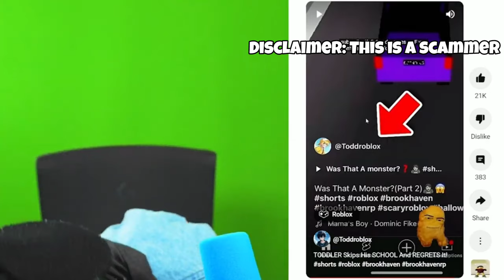Kreekcraft Reacting To YouTube Shorts But Its Only The Chicken Nugget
Hey stop reading this, well at least don't scroll.

Stop!

Gedadigidegadao